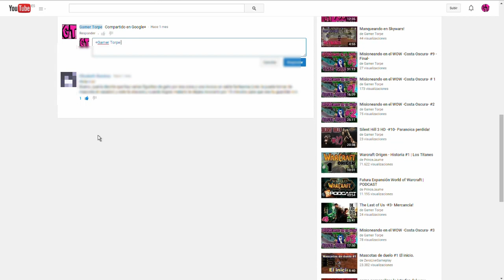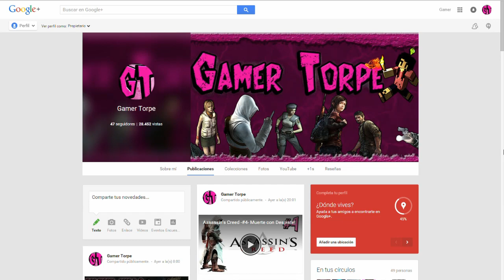¿Por qué no responden mis comentarios? Solución!